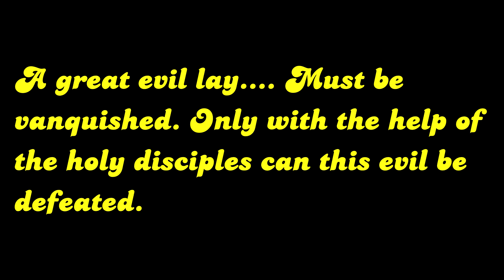Church Trailer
The lawd hath arisen.